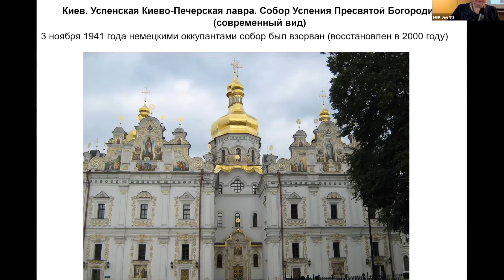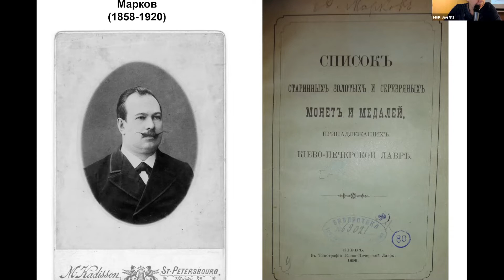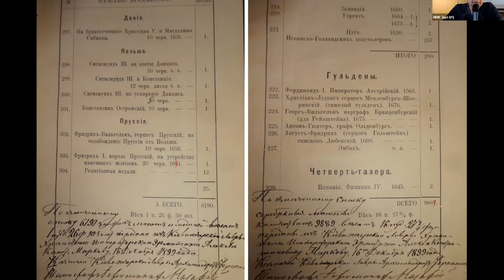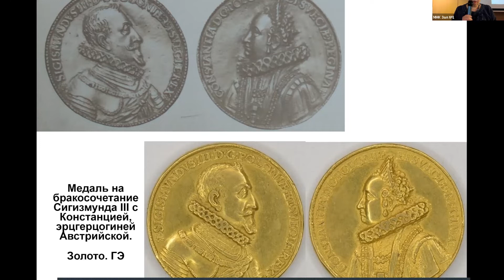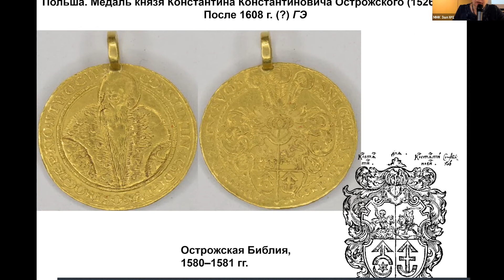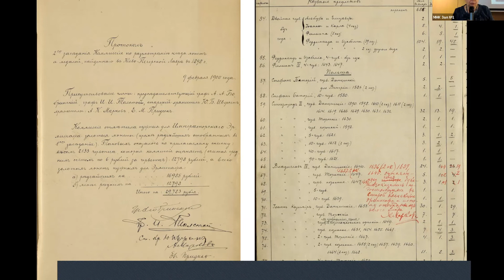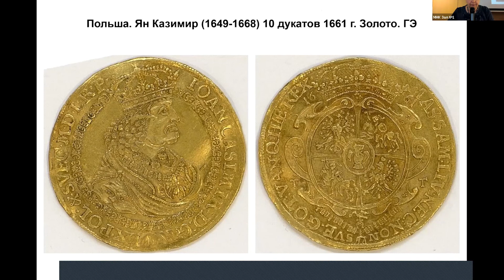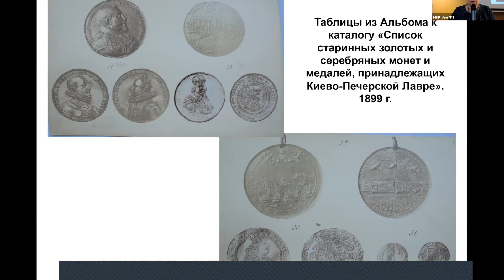05 Лепёхина РНК 10июн2022 ЗАЛ1